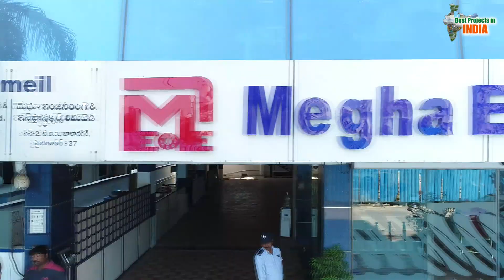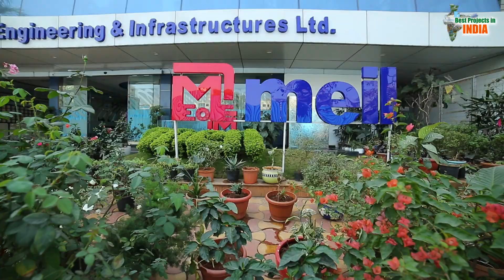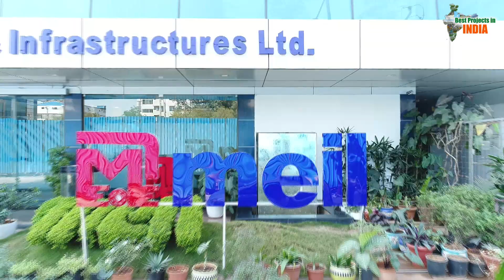Megha Gas: Commercial, Domestic, Industrial and Automobile | Distribution in Large Scale | BPII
MeghaGas: Commercial, Domestic, Industrial and Automobile | Distribution in Large Scale